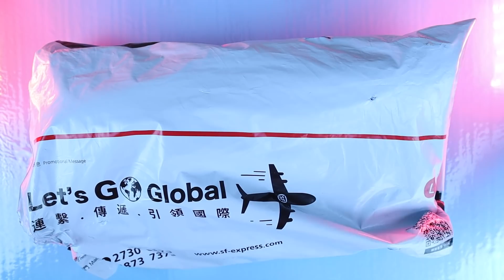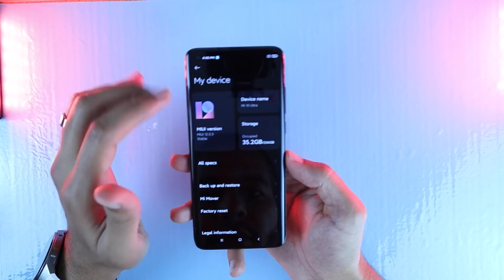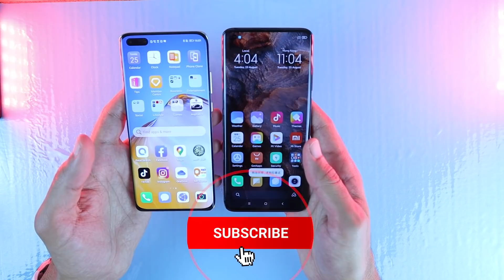حصريا أول استعراض عربي لوحش المواصفات شاومي مي 10 الترا 💯🔥 | Xiaomi Mi 10 Ultra Unboxing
وأخيرا وصل وحش المواصفات: أول استعراض عربي لهاتف شاومي مي 10 الترا (Xiami Mi 10 Ultra) الذي يأتي بأقوى المواصفات من حيث المعالج والذاكرة والكاميرا والشحن السريع .. ايضا مقارنة سريعة بينه وبين سامسونج نوت 20 الترا و هواوي بي 40 برو بلس ... أترك أسئلتك في التعليقات ليتم الاجابة عنها في فيديو المراجعة النهائية ..

رابط الشراء
8GB + 256GB

المقارنة الشاملة بين سامسونج نوت 20 الترا و هواوي بي 40 برو بلس و شاومي مي 20 الترا